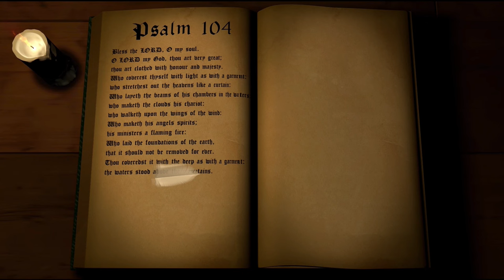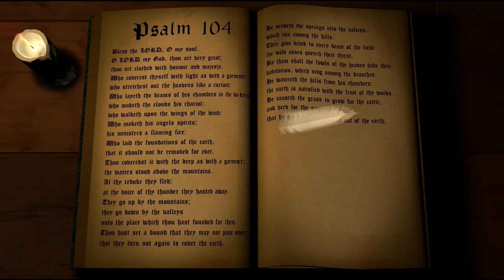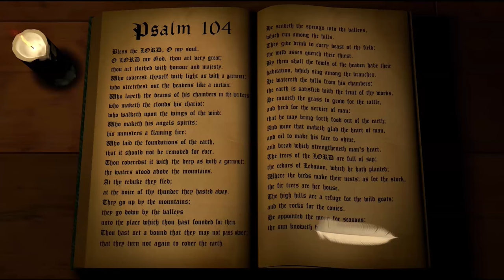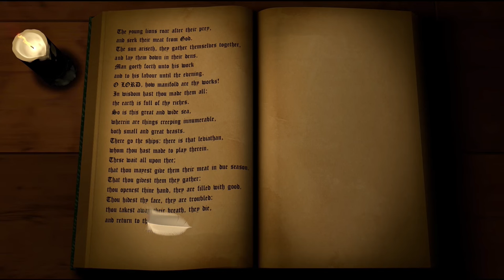Don Goliath - Psalm 104 (ft True Love) (Official Music Video)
Don Goliath is a producer, DJ and singer from Germany.

If you like this tune also check out the Steppers Division Recordings playlist on Youtube or Spotify

Artist: Don Goliath ft. True Love
Track: Psalm 104
Album: Minimal to the World Vol. 1
Label: Minimal Division Recordings
Cat No: MDR001
Year: 2014

Check for all retailers of this tune.